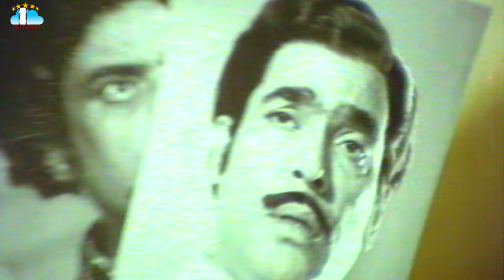Khaidi Rudraiah Movie Part 5 Krishna Sridevi Sharada